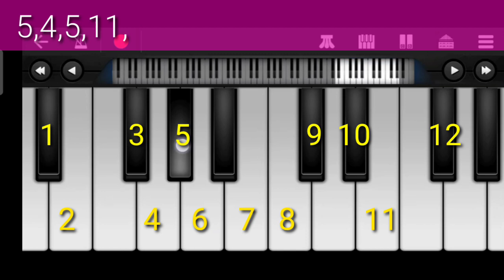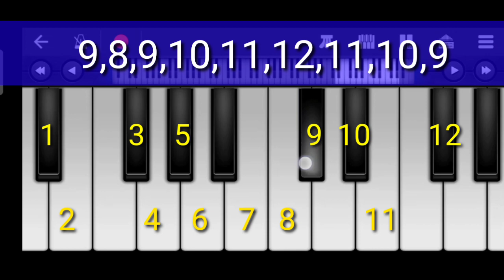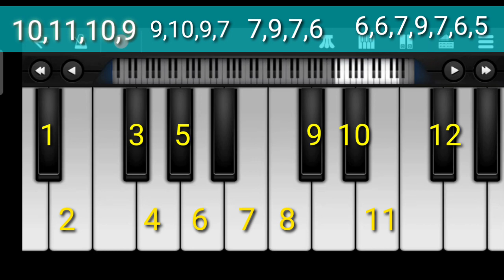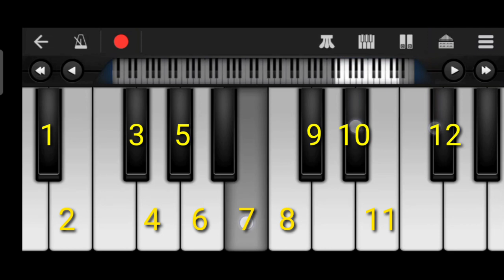इतना आसान तरीका से बताया कि बच्चा भी देखकर सीख जाएगा || mobile harmonium beginner classes.